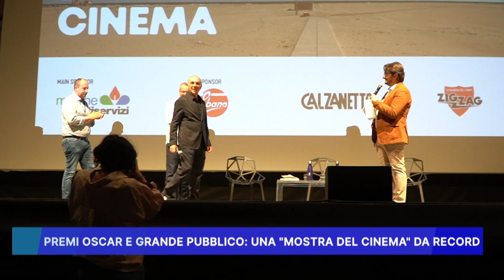PREMI OSCAR E GRANDE PUBBLICO, UNA MOSTRA DEL CINEMA DA RECORD